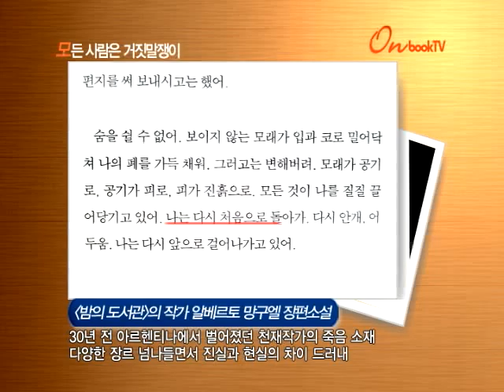414 2 1